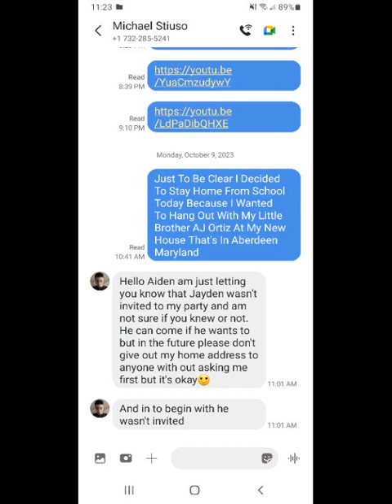aiden gonzalez - drizella (official audio) featuring cassandra owens